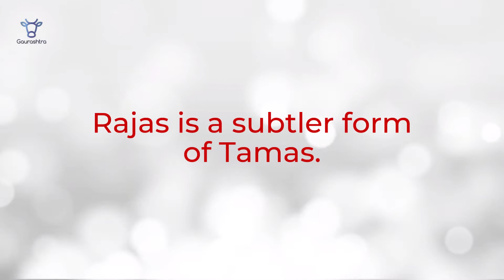Rajas – The Source Of Activities (Faculty Of Mind Part 2)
Rajas is more subtler form of Tamas in mind. Know its characteristics and how it impacts your behaviour.